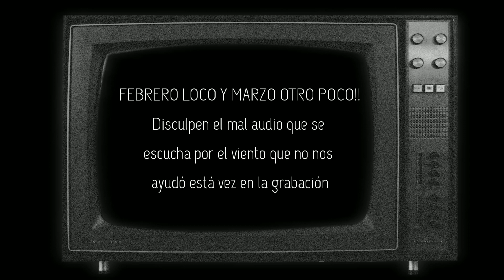Podando mis árboles frutales | Protegiendo los cortes de poda con cal.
Hola amig@s hoy les muestro la poda de mis árboles frutales y como protejo los cortes de poda con una mezcla de cal. Espero les guste y disfruten de este vídeo.

Los invito a que se unan a mi grupo en facebook 🏡🌵👩🏻‍🌾🌻👇🏼👇🏼

Saludos y muchas gracias.